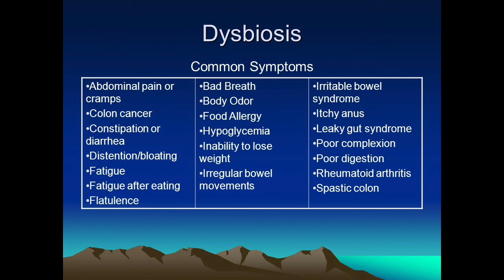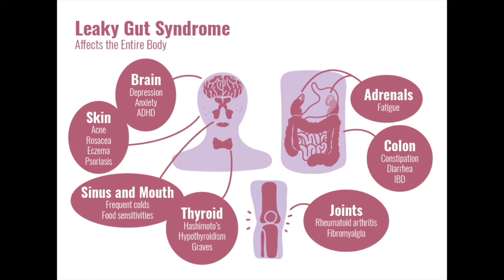CoreFit Booty Barre Bounce - One Weight - Total Body Workout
Beginner friendly, low impact, but also intense enough to make you sweat and work your entire body with core focus.

Taught at the Weight Room in Branson West, MO.